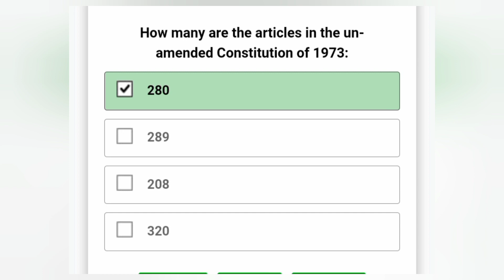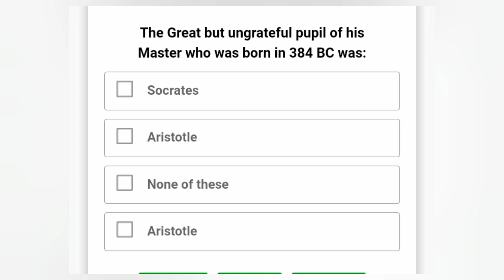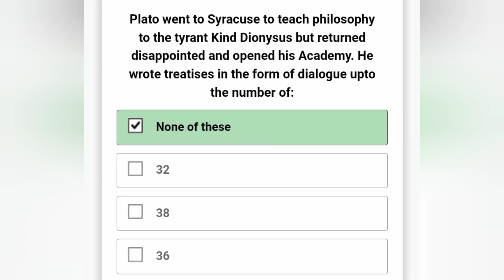POLITICAL SCIENCE MCQs | PPSC | KPPSC | CSS- PMS | BPSC | SPSC | part 10